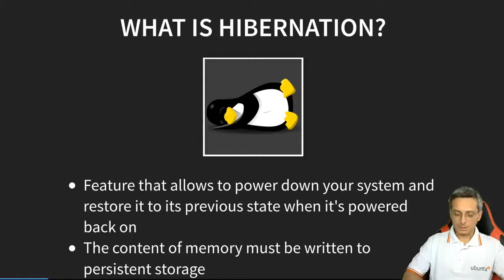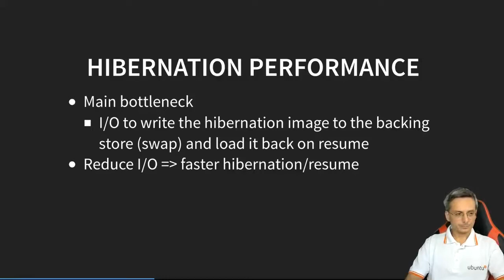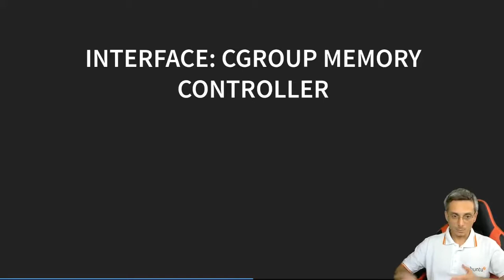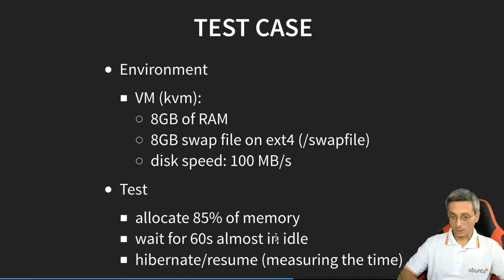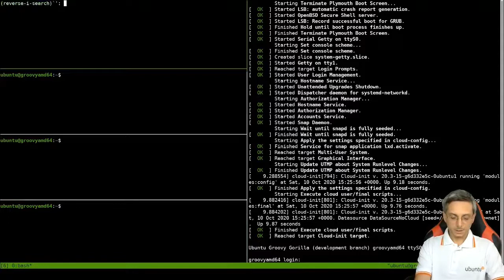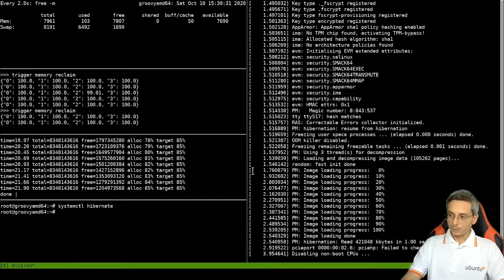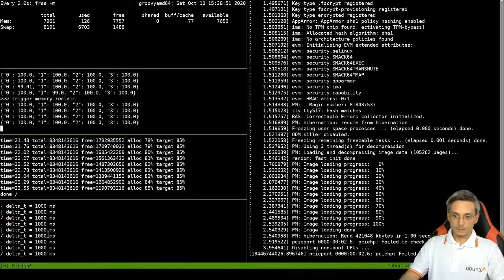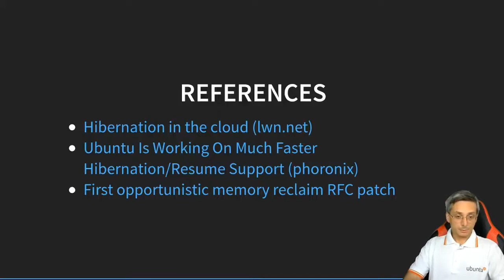A Faster Hibernation/Resume Using Opportunistic Memory Reclaim - Andrea Righi, Canonical